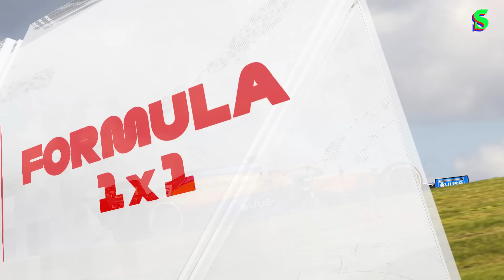F1 ABD GP, Verstappen Zirvede, Leclerc, Seyirci Rekoru | Serhan Acar'la Formula 1x1 B21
Serhan Acar; Circuit of the Americas pistinde koşulan sezonun on yedinci yarışı ABD Grand Prix'sini, 3 yarış sonra kazanıp şampiyonada liderliğe oturan Max Verstappen'i, art arda istikrarlı sonuçlar alan Charles Leclerc'i , pistte haftasonu kırılan seyirci rekorunu, kazananları/kaybedenleri ve çok daha fazlasını Formula 1x1'in yeni bölümünde değerlendirdi.

00:00 Formula 1x1 I MediaMarkt
02:29 F1 ABD GP Sıralama Turları
03:50 F1 ABD Grand Prix
18:26 F1 ABD Grand Prix Notları